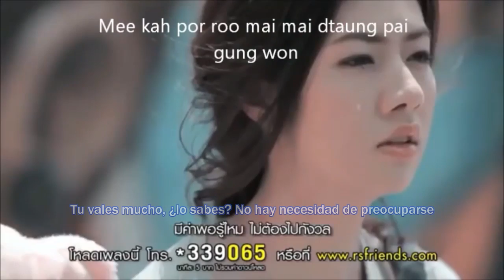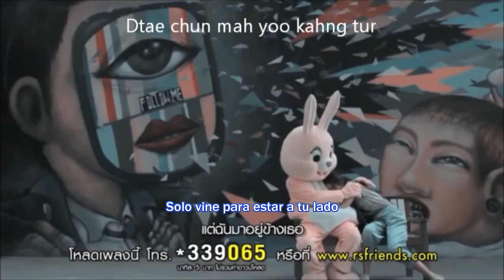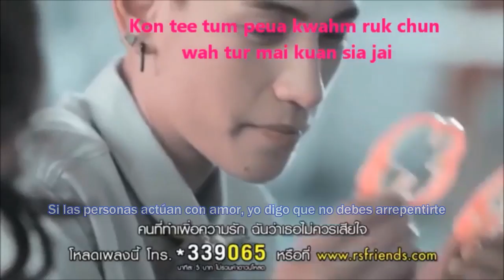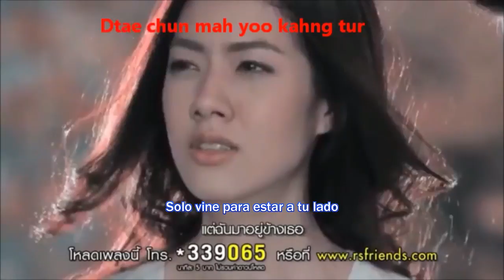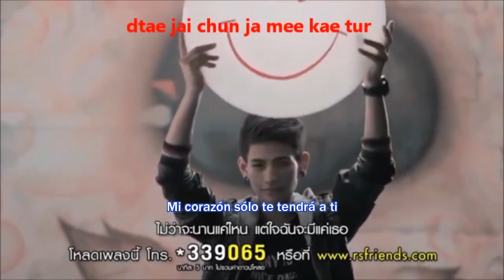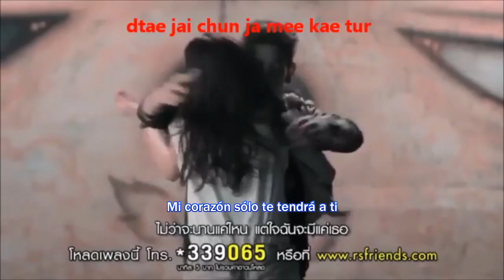Zee Matanawee Keenan - ให้ฉันกอดเธอได้ไหม / Hai Chun Gaut Tur Dai Mai sub español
VER VIDEO ORIGINAL